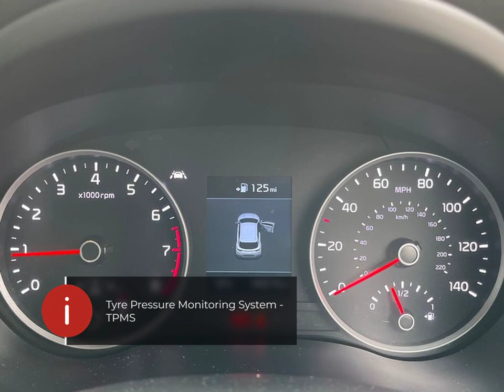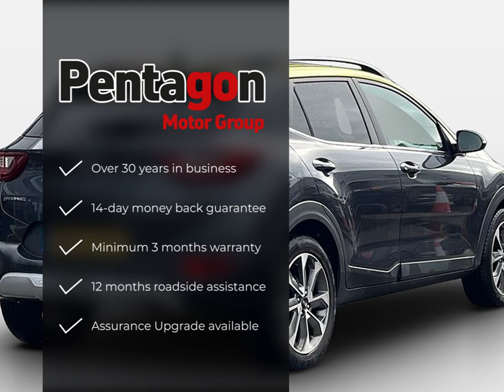Kia Stonic 4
Check out this Kia Stonic 4 2019 with 30211 miles, Manual transmission. Let us give you a quick overview of the specification: 17in Alloy Wheels, 3.5in Supervision Monochrome Instrument Cluster, 6-Speaker System, 60-40 Split Folding 2nd Row Seats, 7in Display with DAB-RDS Radio and MP3 Compatibility, 7in Touchscreen Navigation with Traffic Messaging Channel, ABS with Electronic Brakeforce Distribution-EBD and Brake Assist System-BAS, Advanced Driving Assistance Pack-ADAP, Aero-Blade Type Windshield Wipers, Air Filter, All-Round 3-Point Seatbelts, All-Round Electric Windows with Drivers Auto Up-Down Function, All-Round Height Adjustable Headrests, Aluminium Pedals, Android Auto with Voice Control, Anti-Theft Alarm System, Apple CarPlay with Voice Control, Auto Dimming Rear-View Mirror, Automatic Air Conditioning, Automatic Defog System, Automatic Headlight Control, Autonomous Emergency Braking-AEB, Bi-Function Projection Headlights with Static Bending, Black Side Sill-Door Garnish and Wheel Arch Trims, Black and Body Colour Bumpers, Blind Spot Detection-BSD with Rear-Cross Traffic Assist-RCTA.